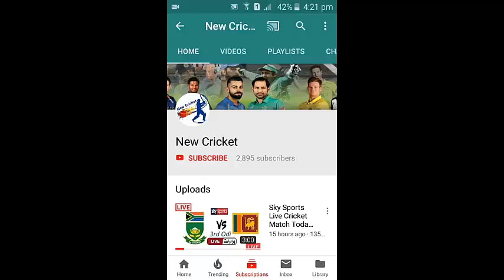Star Sports Live Cricket Match Today Online India vs England 4th Test 2018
Star Sports Live Cricket Match Today Online India vs England 1st Test 2018
Star Sports Live Cricket Match Today Online India vs England 4th Test
Star Sports Live Cricket Match Today Online India vs England
Star Sports Live Cricket Match Today Online
Star Sports Live India vs England 4th Test 2018

We Bring You A New Video For Everyday.
Friends Ham Daily New Videos Lay Kar Atay Hain.
Is Video Ko Dosto Ky Sath Share Kary.